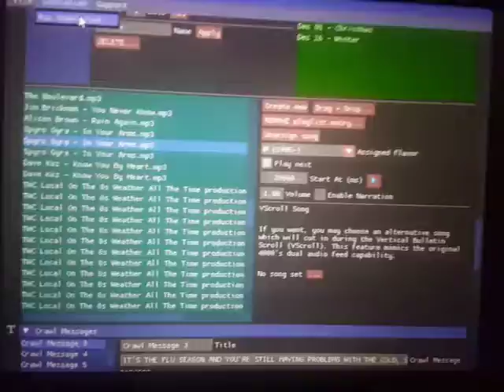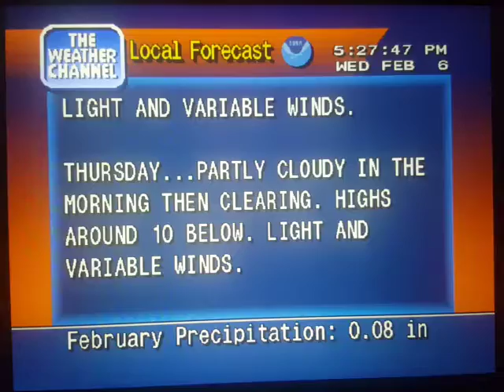WeatherStar 4000 Simulator Feb. 6, 2019(22)